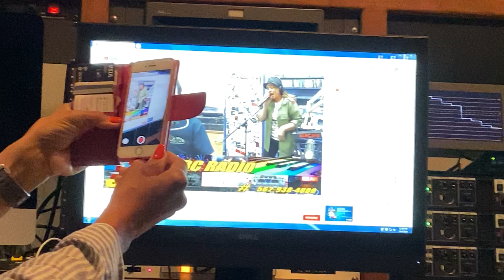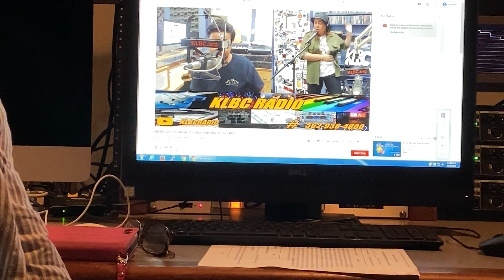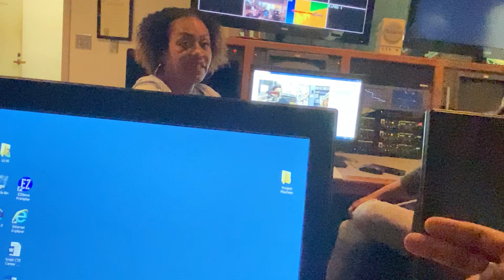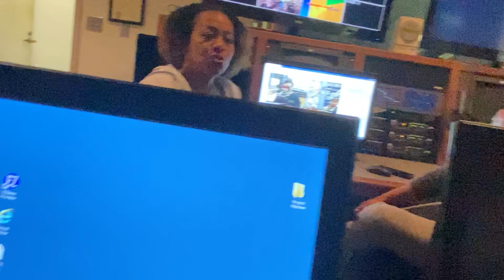Lonnie Dangerous TV - I don’t know if you can...